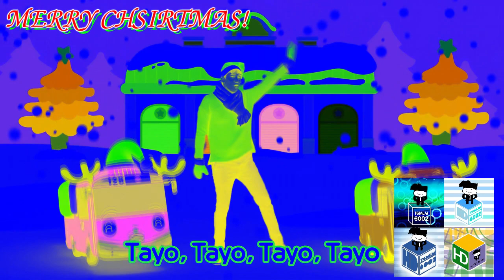Tayo Christmas Effects (6+1 Vlora Publicitet Effects)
Credit to Tayo for the source.